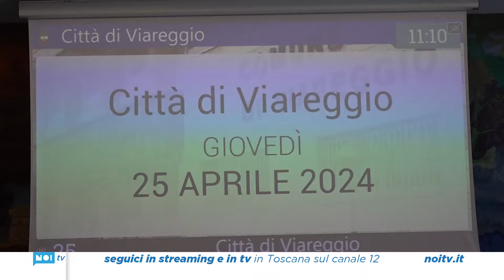Le celebrazioni per la Liberazione a Viareggio, un tributo alla Resistenza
Viareggio ha celebrato la ricorrenza del 25 aprile con una serie di eventi dedicati ai temi della Resistenza partigiana e alla guerra di liberazione dal nazifascismo.